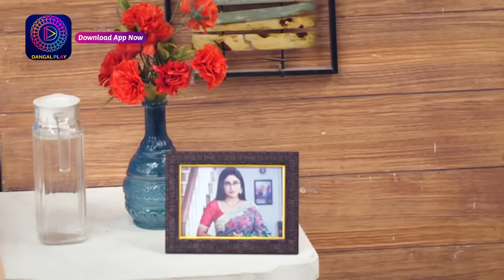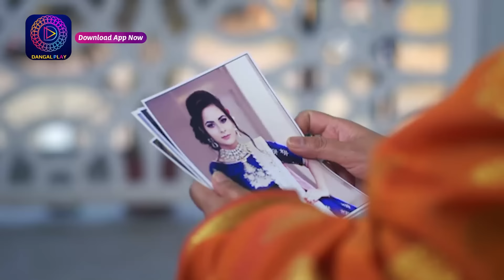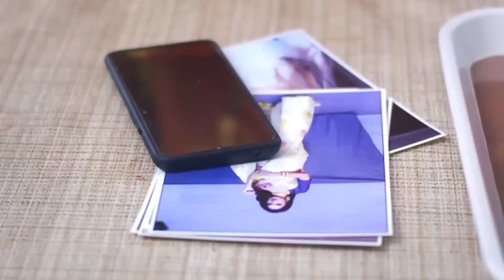Mann Sundar | মন সুন্দর | Full Episode 126 | Enterr10 Bangla